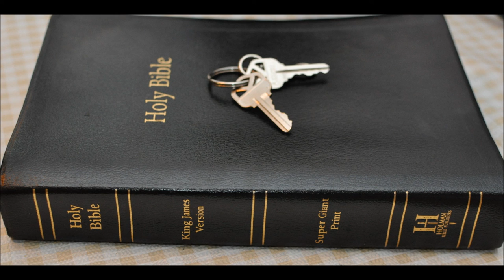Absalom & his rebellion to kill King David Part 1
So why did Absalon try to kill his Father King David?
David's son raped his sister.
2 Samuel Chapter 13

1 And it came to pass after this, that Absalom the son of David had a fair sister, whose name [was] Tamar; and Amnon the son of David loved her.

2 And Amnon was so vexed, that he fell sick for his sister Tamar; for she [was] a virgin; and Amnon thought it hard for him to do any thing to her.

3 But Amnon had a friend, whose name [was] Jonadab, the son of Shimeah David's brother: and Jonadab [was] a very subtil man.
11 And when she had brought them unto him to eat, he took hold of her, and said unto her, Come lie with me, my sister.

12 And she answered him, Nay, my brother, do not force me; for no such thing ought to be done in Israel: do not thou this folly.

13 And I, whither shall I cause my shame to go? and as for thee, thou shalt be as one of the fools in Israel. Now therefore, I pray thee, speak unto the king; for he will not withhold me from thee.

14 Howbeit he would not hearken unto her voice: but, being stronger than she, forced her, and lay with her.

15 Then Amnon hated her exceedingly; so that the hatred wherewith he hated her was greater than the love wherewith he had loved her. And Amnon said unto her, Arise, be gone.

16 And she said unto him, There is no cause: this evil in sending me away is greater than the other that thou didst unto me. But he would not hearken unto her.

17 Then he called his servant that ministered unto him, and said, Put now this woman out from me, and bolt the door after her.

18 And she had a garment of divers colours upon her: for with such robes were the king's daughters that were virgins apparelled. Then his servant brought her out, and bolted the door after her.

19 And Tamar put ashes on her head, and rent her garment of divers colours that was on her, and laid her hand on her head, and went on crying.

20 And Absalom her brother said unto her, Hath Amnon thy brother been with thee? but hold now thy peace, my sister: he is thy brother; regard not this thing. So Tamar remained desolate in her brother Absalom's house.

21 But when king David heard of all these things, he was very wroth.